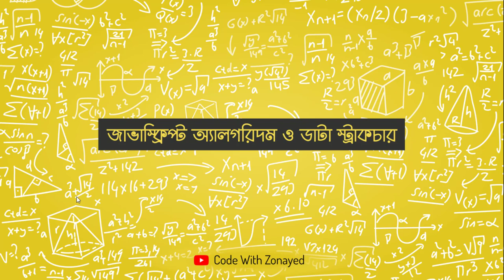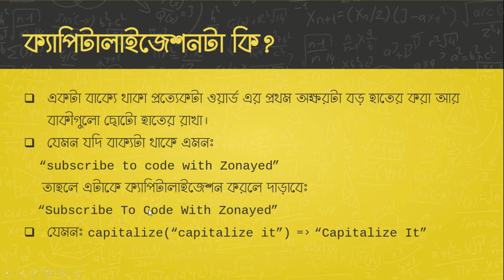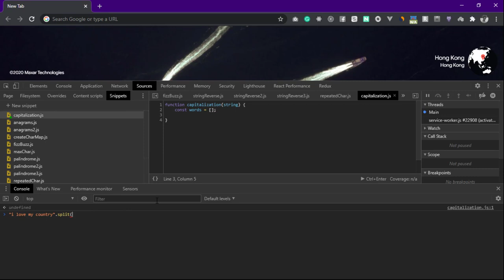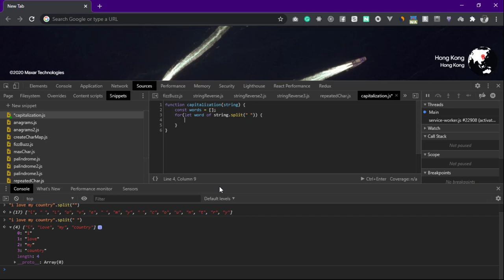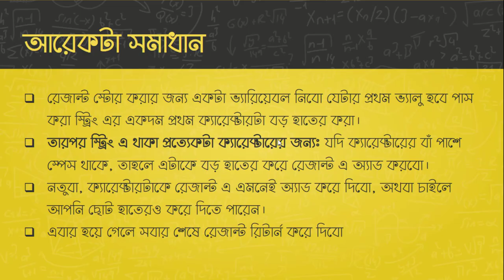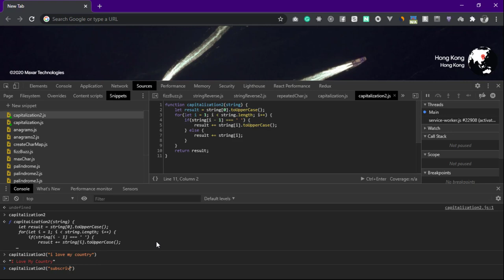জাভাস্ক্রিপ্ট অ্যালগরিদম ও ডাটা স্ট্রাকচারঃ বাক্য ক্যাপিটালাইজেশন